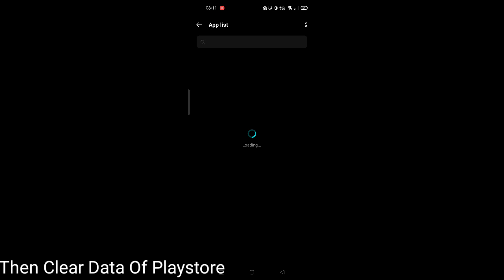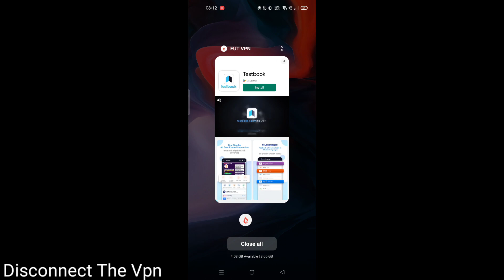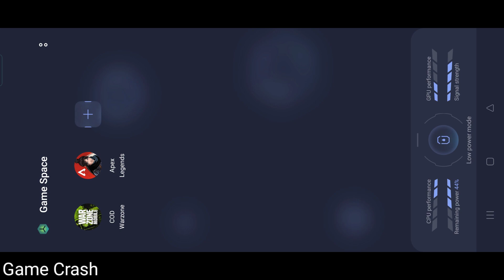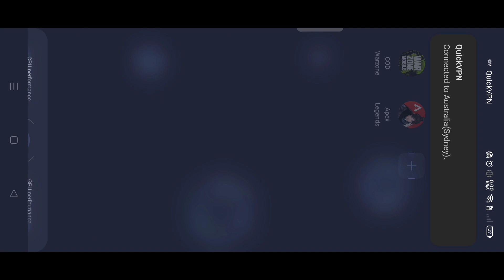Compiler Stuck At 0% Solution + How To Download Warzone Mobile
Song -

tags(ignore)

the best apex legends mobile player, the best apex legends mobile settingstags
apex legends mobile octane
apex legends mobile wraith apex legends mobile movement apex legends mobile fade apex legends mobile movement guide
apex legends mobile global launch